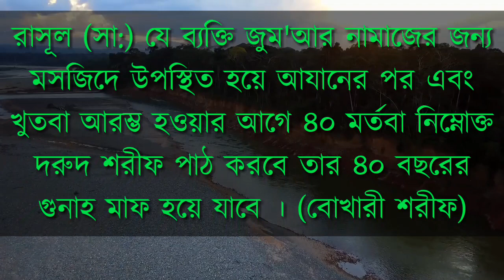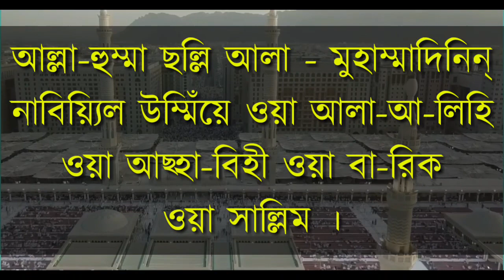পবিত্র জুম্মার দিন আমলটি একবার হলেও করুন - Must Do This Amol In Jummah